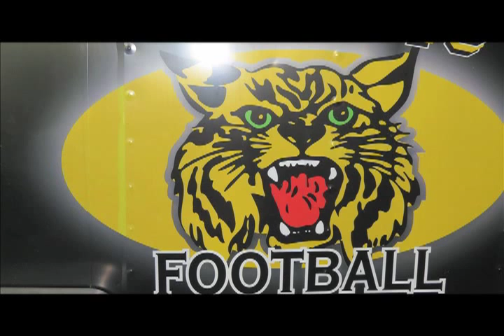Hixson High School Football Playoff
Playoff Special for Hixson High School